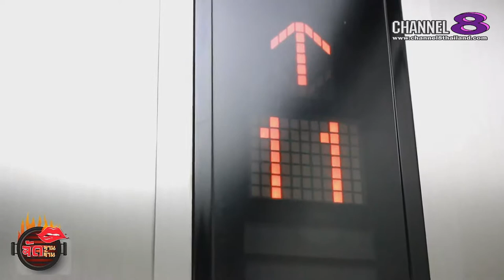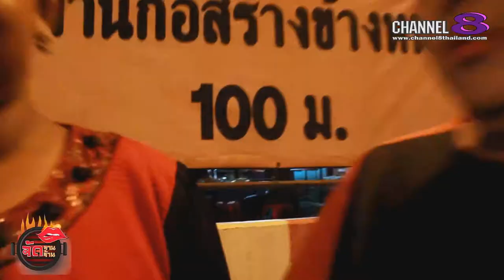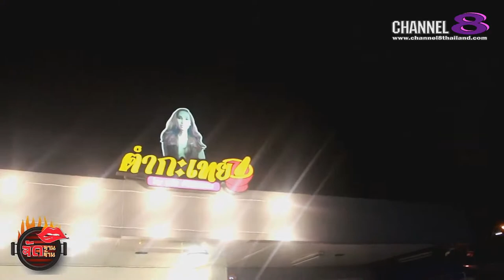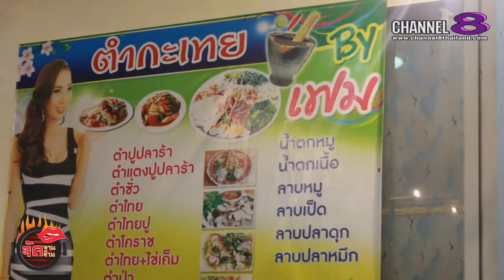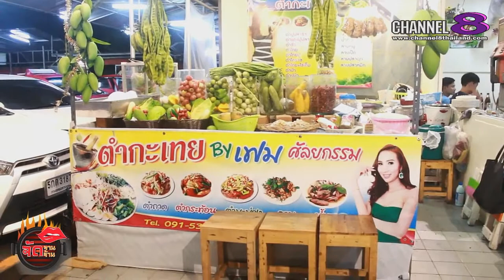ช่อง 8 ทีวีพูดได้ รายการ จัดจานจัดจ้าน 17-06-60